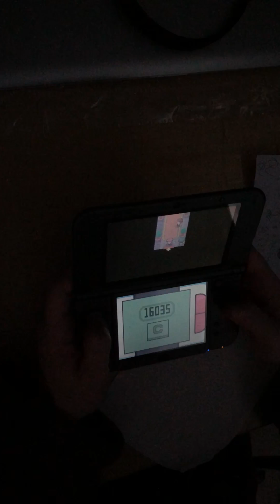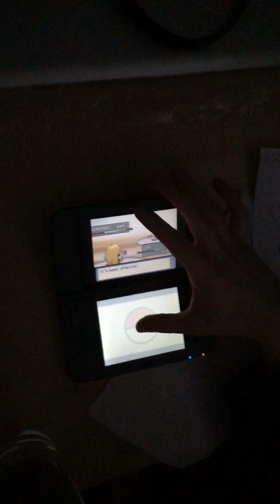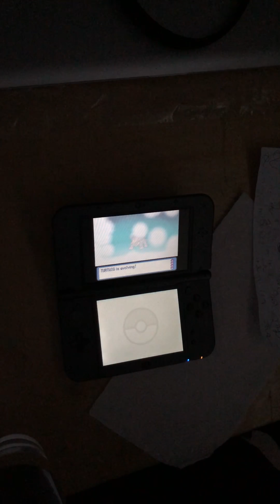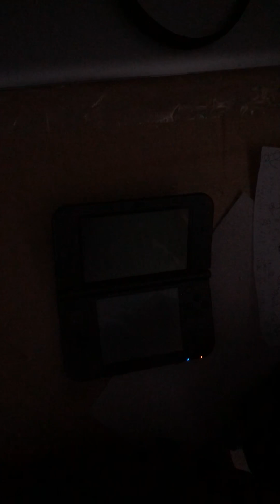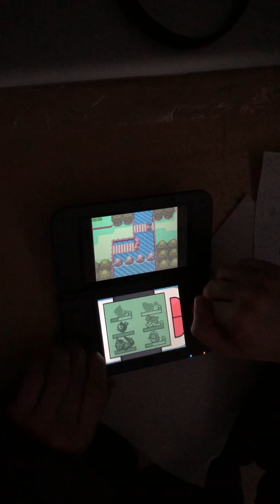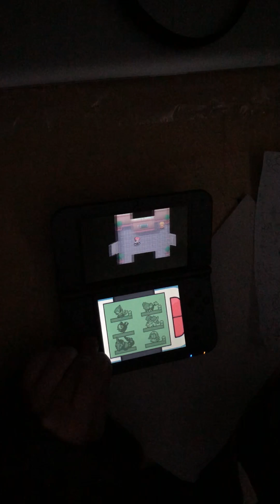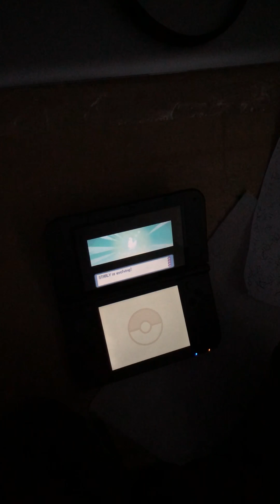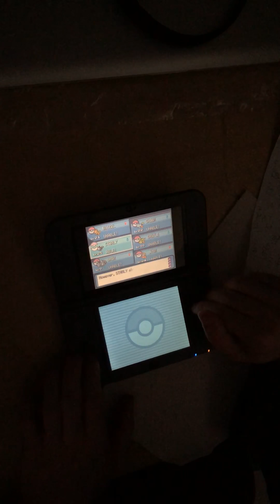Pokemon Platinum Oldschool Playthrough #17